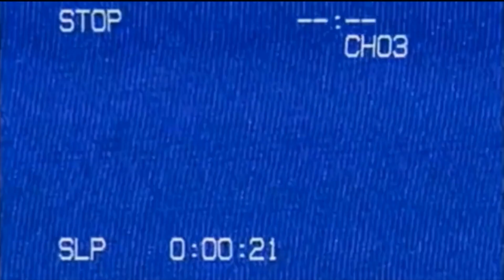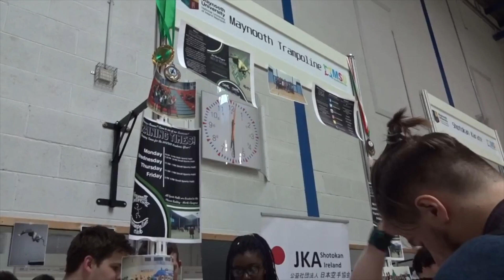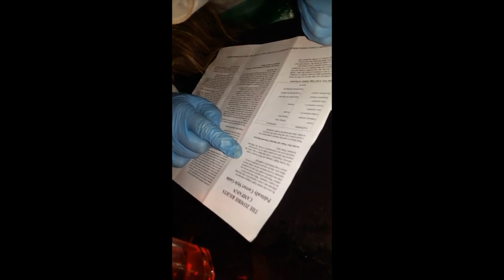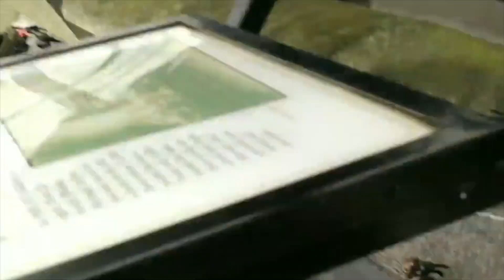Maynooth Trampoline 2017/18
This is our year recap from 2017/18 courtesy of our PRO Joe enjoy!!